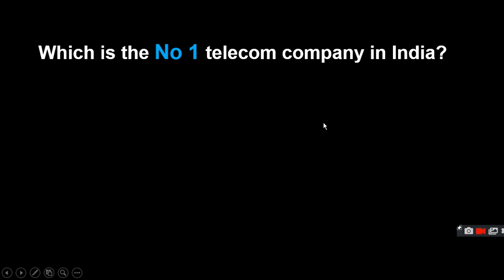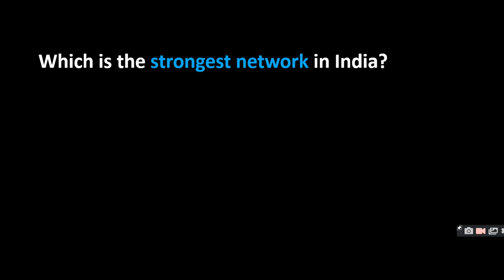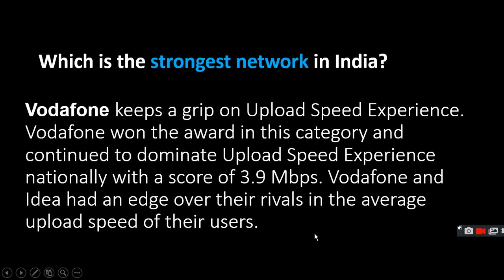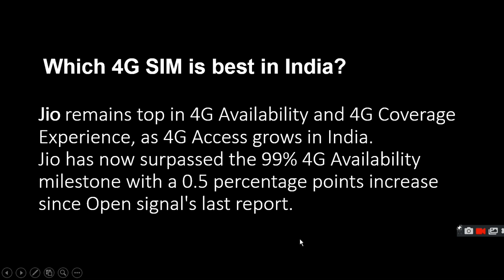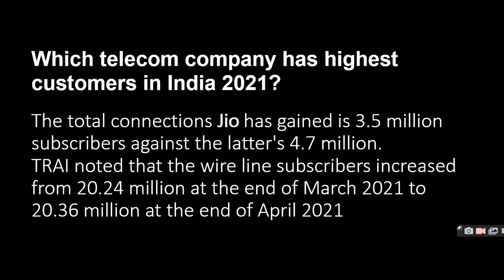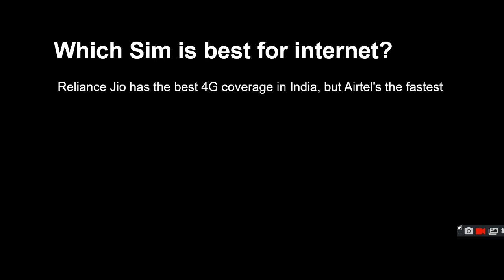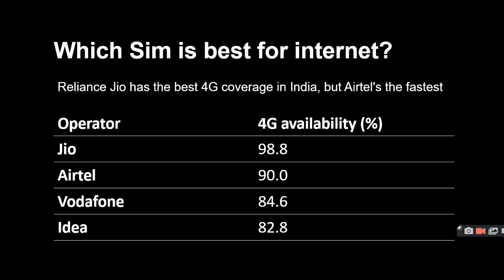Quiz on Telecom Companies In India 2021|ratan agarwal it informer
Quiz on Telecom Companies In India 2021

Which is the No 1 telecom company in India?
Which is the strongest network in India?
Which is faster Airtel or Jio?
Which 4G SIM is best in India?
Which telecom company has highest customers in India 2021?
What Are The Top SIM Cards Offers for India?
Which Sim is best for internet?